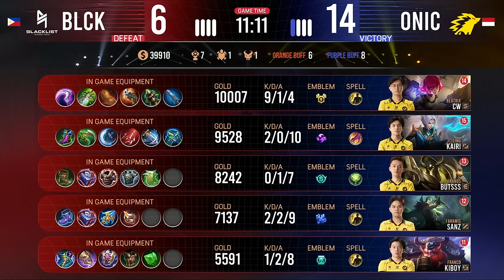[EN] MSC Grand Finals | BLACKLIST INTERNATIONAL VS ONIC | Game 1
Today MSC 2023 will witness the coronation of the next Champion!

17:00, The opening ceremony of the Grand Finals is sure to bring you new surprises!
18:00, ONIC and Blacklist International will battle to the bitter end for the ultimate glory.

Who will finally lift the Champion's trophy of MSC 2023?